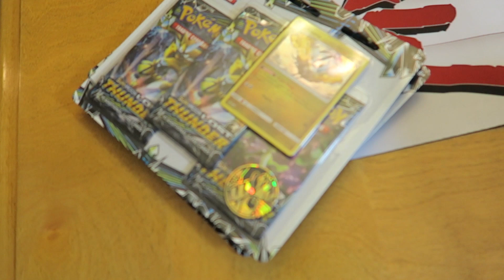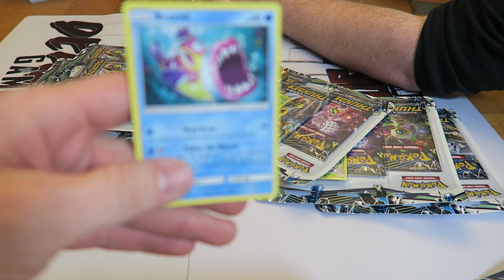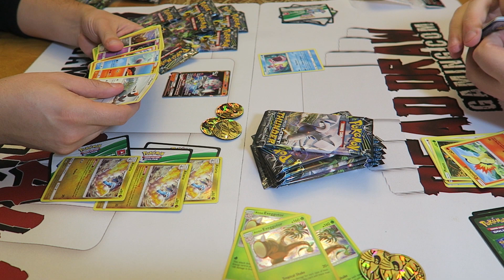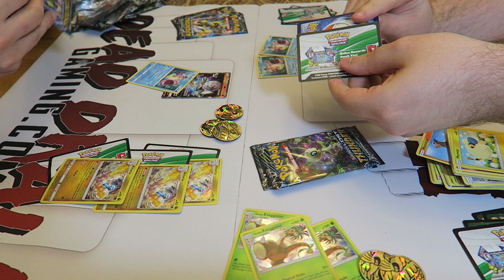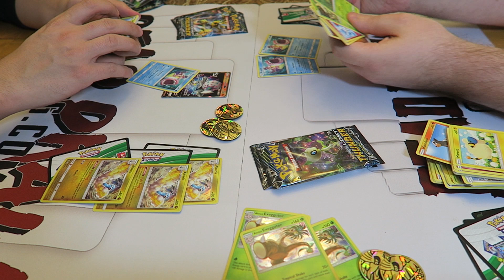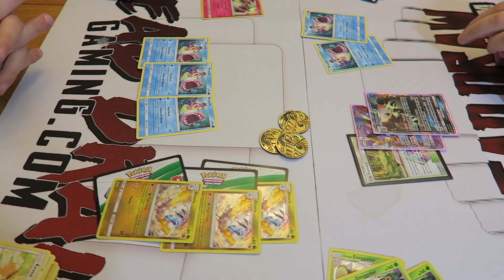Lost Thunder Blister Pack Battle!!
What's up, Dead Drawers? Today we have a Pokemon TCG Lost Thunder 3-Pack Blister Battle. Hope you all are enjoy the fun Lost Thunder series.

Kris Kemp
Wayne Clark
Papa Blastoise
Adam Christofferson
Mitch Westrick
Jordan Faust
Michael Sorensen
Jimmy Farrugia
Todd Horn
Karl
Kody Wilson
Charlie Hurlocker
Jordan Tharp
Jack Black
Ryan Kennedy
Corey Roy
Alex Czilok
Brian Sciarratta
Matt Shatos
David Peden
John W Bright
Samuel
FuFu